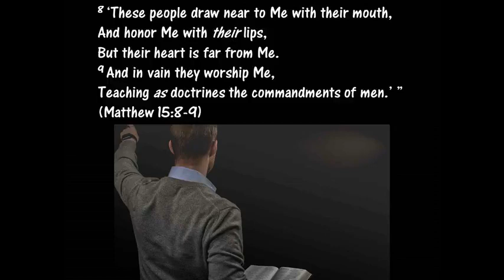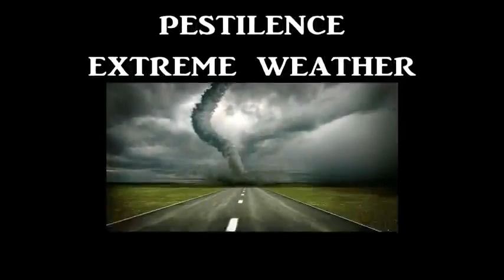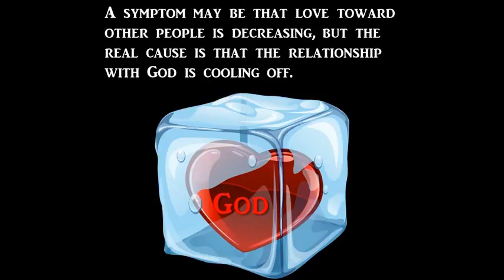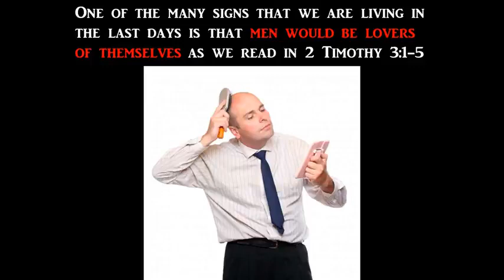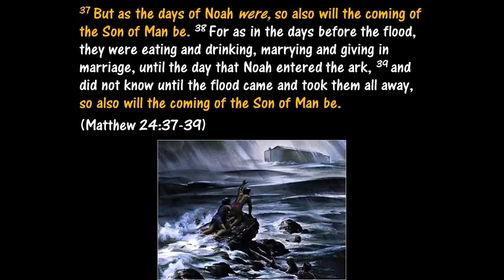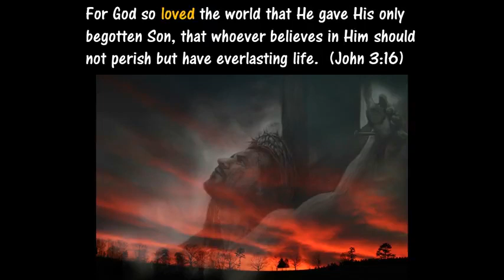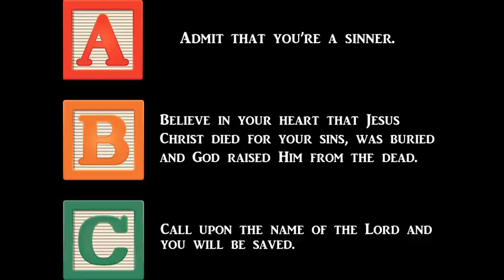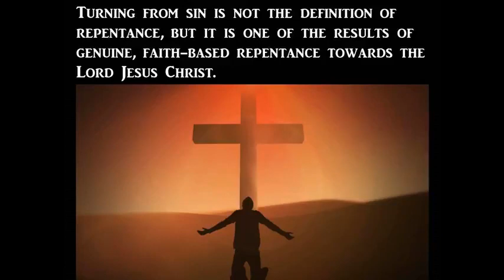You Might Want To Brace Yourself For This One!